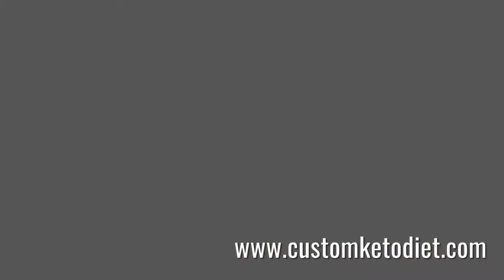Diet recipe 25: Keto Salmon Belly Salpicao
Keto Salmon Belly Salpicao
Preparation time: 5 minutes
Cooking time: 5 minutes
🍽 Servings: 1

Ingredients:
150g Salmon Belly strips, diced
2 cloves Garlic, minced
1 tsp Red Chili Flakes
2 tsp Olive Oil
1 Tbsp Lemon Juice
1.5 tsp low-sodium Soy Sauce

Procedure:
1) Heat olive oil in a pan.
2) Add garlic and red chili. Sautee until aromatic.
3) Add salmon and stir for 1-2 minutes.
4) Add lemon juice and soy sauce. Stir briefly.
5) Top with fresh spring onions to serve.

➡️ Nutritional Information:
Fiber - 0.2g
custom diet
custom diet plan
custom keto
customketodiet
keto
keto custom
keto diet
keto plan
keto pure diet
keto quiz
keto usa
keto weight loss diet plan
ketocustomplan
ketogenic cycling
ketogenic diet keto ingredients
ketoplan
ketosis diet